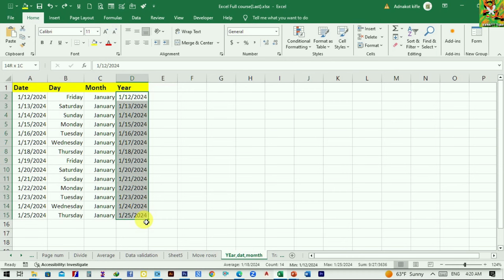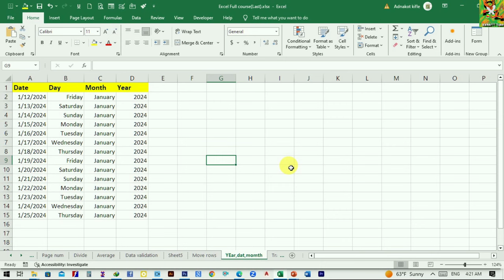ኤክሴል ላይ ይህን ማወቅ ግዴታ ነው | Microsoft Excel in Amharic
Microsoft excel from beginner to advanced (full course) - in Amharic,የአዶቤ ፎቶሾፕ መሰረታዊ መማሪያ በአማርኛ,Photoshop full course for beginners,autocad amharic
How to Get More Views,make viral videos,etubers,how to get copyright free video for youtube,royalty free video for youtube,copyright free video for youtube,ግራፊክስ ዲዛይን ትምህርት በአማርኛ,Graphics Design Tutorial Amharic 202copyright free video clips for youtube,እንዴት ዩቱዩብ አካዉንት መክፈት ይቻላል,ዩቱዩብ አካዉንት,ዩቱዩብ,ገንዘብ,የሚሰራ,ገንዘብ የሚሰራ ዩቱዩብ መክፈት ይቻላል,ፌስቡክ,ሞኒታይዝ,እንዴት ሞኒታይዝ ማድረግ ይቻላል,ገንዘብ የሚሰራ ዩቱዩብ ቻናል,እንዴት መስራት ይቻላል,እንዴት ፎቶ መቀየር ይቻላል,ሞኒታይዜሽን,ዩቱዩበር,ኢትዮጵያን ዩቱዩበር,ቲዩብ,Make Money online 2022,Hanna Girma - Bante Lay - ሃና ግርማ - ባንተ ላይ - New Ethiopian Music